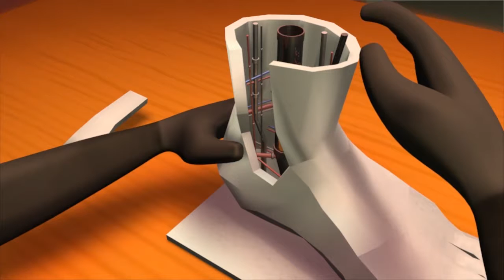Seeing is not believing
(This is a 3D animation by MAYA.)

Mr. Square is a neat freak. A fight begins between mess and Mr. Square after he found the dust on the table.  The dust kept appearing during the whole story is a hint that problems pops up in our lives.  I hope to show a thought to the audience that when we face a problem, we have to make sure that we find out the orignal cause so that we can directly solve the problem rather than being misleading from the first representation of the problem without reflection.

[Staff]
Director: Ying-Chi Chen
Storyboard: Ying-Chi Chen
Character design: Chia-Yu Lu
Modeling: Chia-Yu Lu, Dai-Ling Li
Rigging: Chia-Yu Lu
Animator: Chia-Yu Lu, Ying-Chi Chen
Compositor: Chia-Yu Lu
Faculty advisor: Li-Yang Li
Special thanks-animation advisor: Ching-Yang Chen